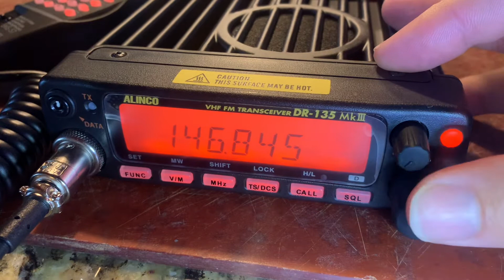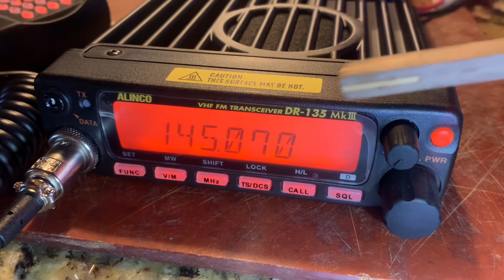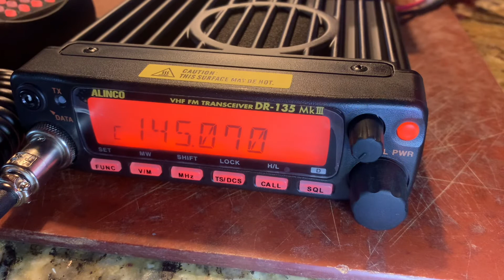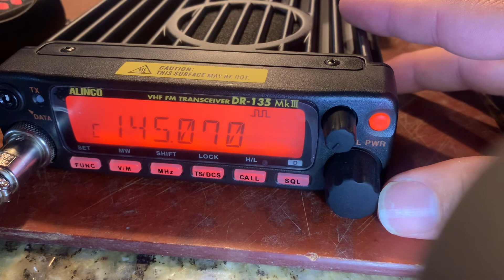Programing the Alinco DR-135 Mk III - Call button and Data Packet Mode then saving it.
Programming the radio to my winlink gateway frequency and putting it in data mode then saving it to the CALL button in memory.

VFO  mode allows you to change the frequency in accordance with the selected channel step as you rotate the main dial or by using the UP/DOWN keys on the microphone. VFO mode is also used to program the data to be stored in the memory channels or to change the parameter settings of the transceiver.

1.Identify the current mode by checking the display. If “M” or “C” icon is NOT displayed on it, the unit is already in the VFO mode.
2.Otherwise press “V/M” keys until those icons are gone.

Memory programming
1.Return to VFO mode by pressing V/M key. Referring to the list below for the programmable parameters, program in the VFO mode to the desired frequency and settings to be stored later in the memory.

2.When all the settings are complete, press FUNC key. The F, and M icons appear and a memory channel number will be indicated on the display.

3.Rotate the main dial or press the UP/DOWN keys to select the desired memory channel number into which the current VFO settings will be copied. An empty channel is shown with a flashing M icon.

Features of DR-135TMKIII

EJ-41U internal TNC board is available as an option for 1200/9600bps packet

Rear panel DSUB9 computer connection
No need to remove mic for packet operation
Super-wide 7 character alphanumeric display
Wide and narrow FM modes (16K0 & 8K50F3E)

A large, palm-fitting commercial-grade backlit microphone with a metal connector (not a modular plug) as well as direct frequency input and direct multi-function access such as monitor, call channel, power setting, memory to VFO plus more!

Stays in mode you select (voice/packet) through power off cycles

Frequency range TX(T): 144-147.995MHz (FM)
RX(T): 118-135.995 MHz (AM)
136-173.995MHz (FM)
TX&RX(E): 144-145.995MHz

Memory channel 100 channels + 1 quick recall (CALL)
Power supply requirement 13.8V DC +/- 15% negative ground
Output power Approx. 50W (HI)
Approx. 20W (MID)
Approx. 5W (LOW)